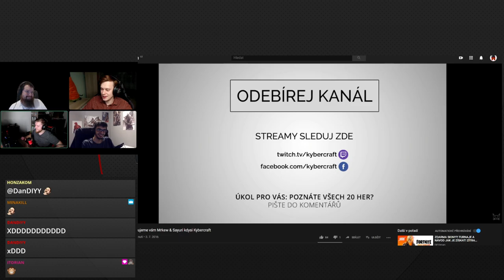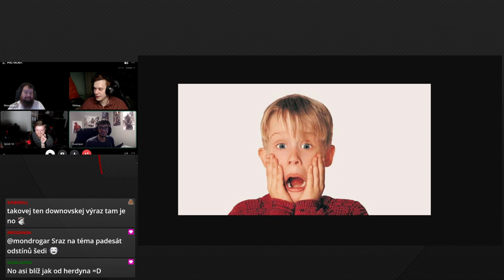#6 | POCTACAST | CZ | Tvář twitche a sociální stránka streamování. Poslední POCTACAST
V posledním díle podcastu probereme právě proběhlou soutěž Tvář Twitche pořádanou společností MadMonq. Dále pak sociální stránku Twitche, Mrkwovi zážitky s Rimworldem a Swampičovu schopnost generovat ticho!
Jak se nám celá Tvář Twitche líbila? Co by se dalo zlepšit? Co bylo naopak super? Proč někteří soutěž vyhráli, i když se neumístili první? To všechno si můžeš poslechnout v této epizodě POCTACASTu.

Co je Pocta?
Název twitch týmu je POCTA, což znamená "Přátelé Okolo Celého Twitche Atd.". Jde o velmi dobrý způsob jak ukázat, že spolu držíme a zároveň nasměrovat vás díváky na streamery, které máme rádi.

Jak často PoctaCast bude vysílán?
Už nikdy. Respektive celý koncept podcastu projde velkým overhaulem a měl by se ve změněné podobě vrátit někdy v roce 2021, tentokrát už ne jako POCTACAST.